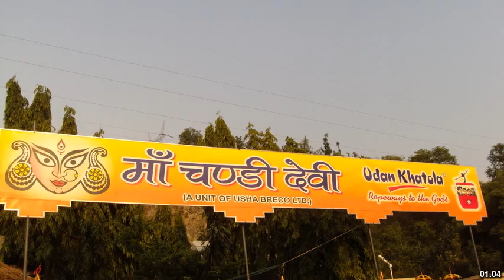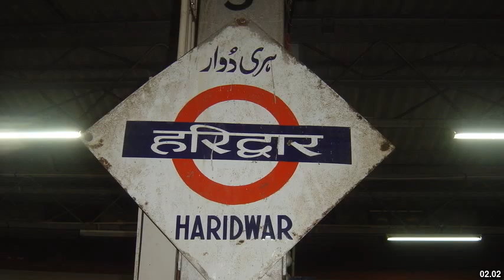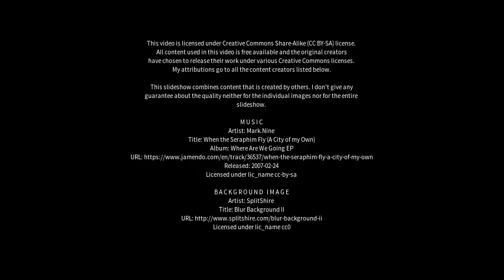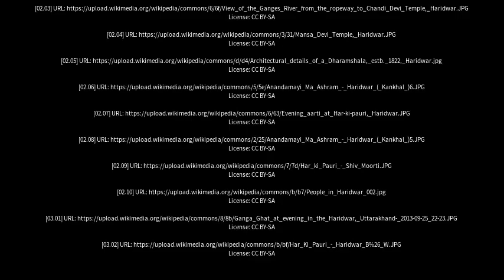Best places to visit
Best places to visit - Haridwar (India) Best places to visit - Slideshows from all over the world - City trips, nature pictures, etc.